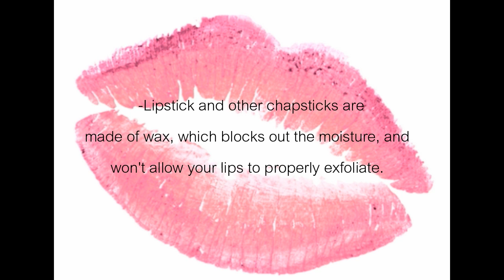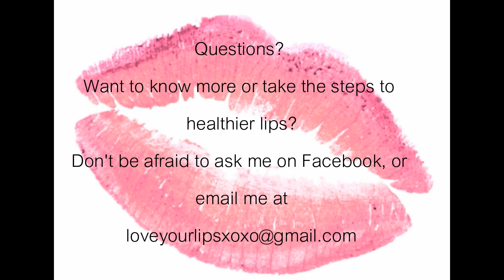LipSense vs Lipstick: Putting it to the test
Is LipSense really all that it claims to be? See a comparison here!